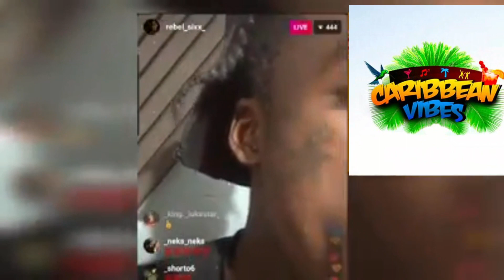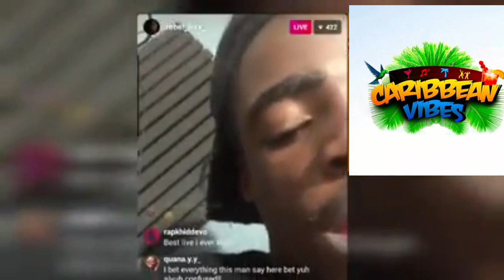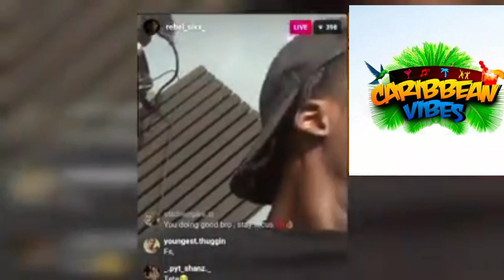REAL SAD! Rebel Sixx spreading some Wisdom LISTEN!!!! (Happy birthday bro)